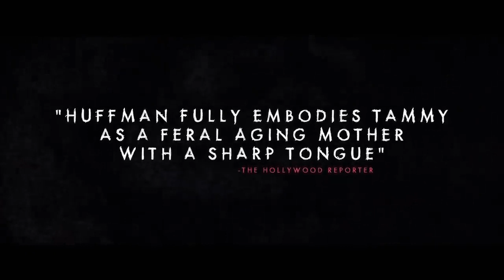TAMMY'S ALWAYS DYING Trailer Felicity Huffman, Drama Movie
DescriptionTammy's Always Dying is a 2019 Canadian black comedy film, directed by Amy Jo Johnson, from a screenplay by Joanne Sarazen. It stars Felicity Huffman, Anastasia Phillips, Clark Johnson, Lauren Holly, Aaron Ashmore and Kristian Bruun.

Initial release: September 5, 2019
Director: Amy Jo Johnson
Screenplay: Joanne Sarazen
Production company: Prospero Pictures
Producers: Jessica Adams, Harry Cherniak